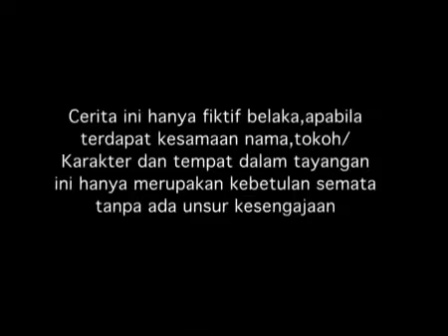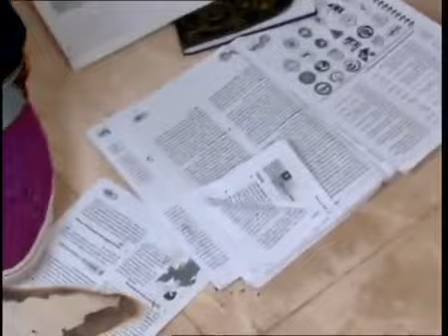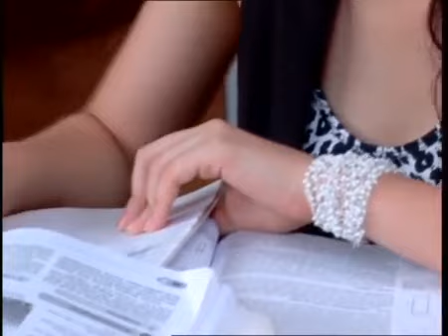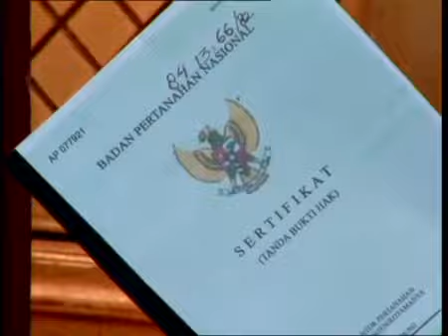SPESIAL RANDY PANGALILA - Nada Cinta Episode 98